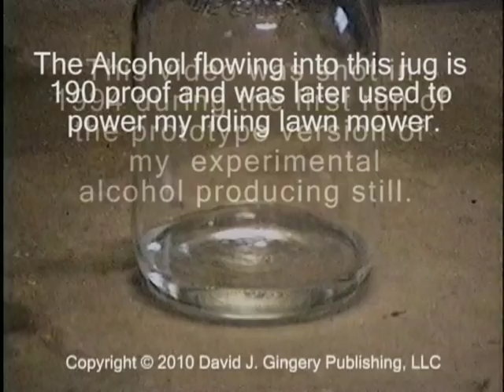Gingery Alcohol Producing Still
From the book 'Secrets of Building an Alcohol Producing Still'.

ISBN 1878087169